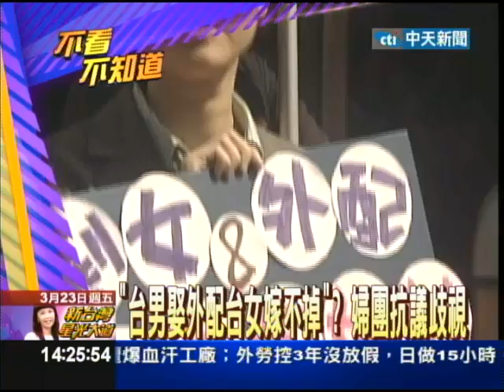03/23新台灣星光大道part2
親民黨立委張曉風，22號說台灣男人女外配，讓台灣「剩女」嫁不掉，還提出要補助台灣剩女的想法。剩女一詞，其實來 自大陸，指的是未婚女子，但台灣未婚女性大部份工作能力強，對於這種外配占名額的說法，非常不認同，外籍配偶聽 了也覺得充滿歧視。